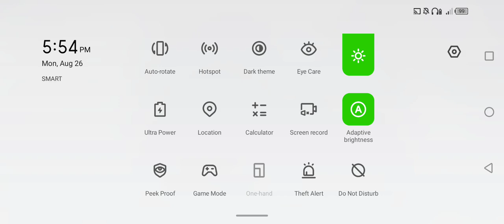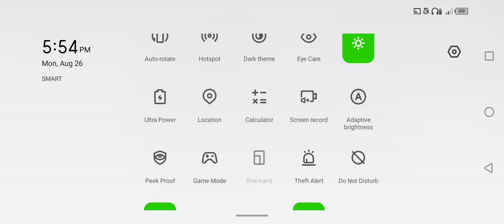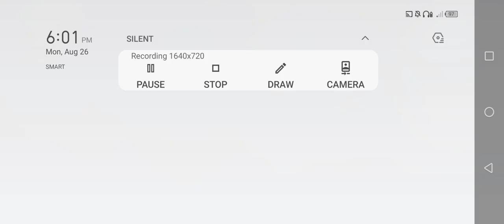Special forces Group 2 - Ruins [Zombie Mode Expert Part 9]🎬🎬🎬|Jamestutorialtv